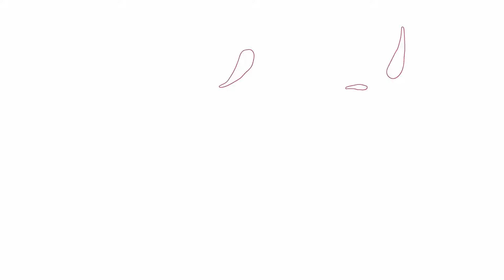GGST ▰ Gobou (A.B.A) vs PODYZ (Elphelt). High Level Gameplay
1. GGST - Extras
2. GGXrd - Engage
3. GGXX - Fuuga

🔎 About socials:

If I tag socials, then this should be done for ALL players (without a single exception), and not just for one person. Socials of some players can not be found (players with default nicknames, some Asian players, etc).

But I respect the players whose matches I post. Therefore, if you are sure that videos presented "as is" are not acceptable, I will stop posting content with your participation and remove the ones posted earlier.

If you want to tag socials by yourself, feel free to post usernames in comment section (YouTube may remove links).

⚠️ All of the footage was captured by me directly from the in-game replay system (openly available for all players to view and share public replays) then edited in DaVinci Resolve. The purpose of these videos is to provide educational high level content of Guilty Gear Strive, so the viewer can learn new combos and more!